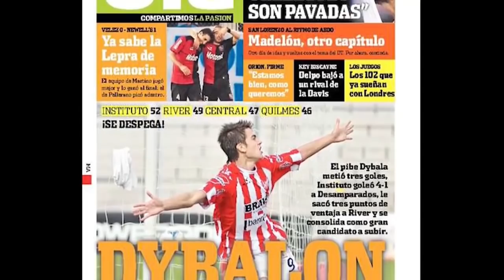Paulo Dybala, el fenómeno que explotó en el Nacional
En Desde el Barro recordamos el gran pasó que tuvo la Joya por la segunda categoría del fútbol argentino. De sufrir en el ascenso a conquistar una de las ligas más importantes del mundo.